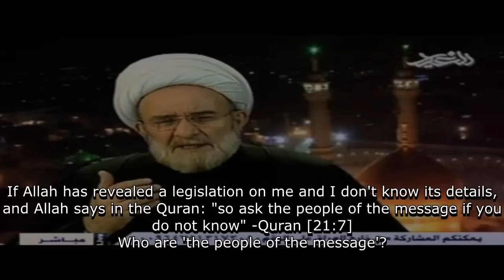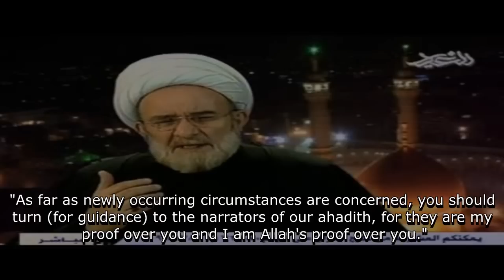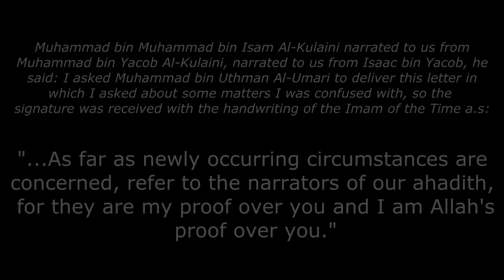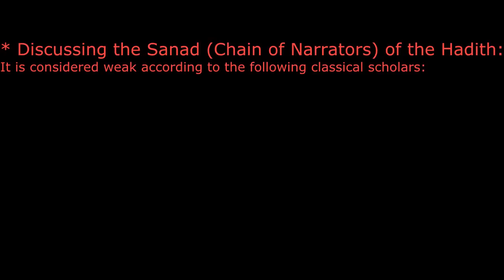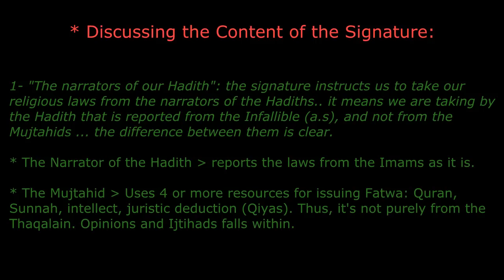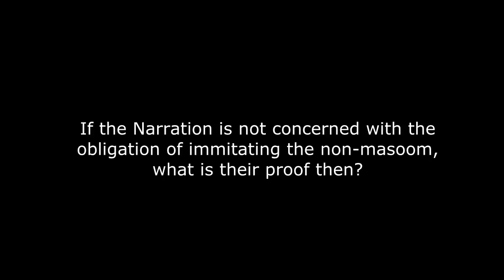The Signature of Imam Mahdi and Taqleed of the Marajie